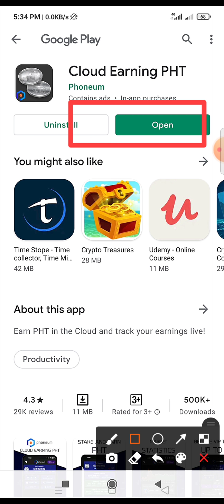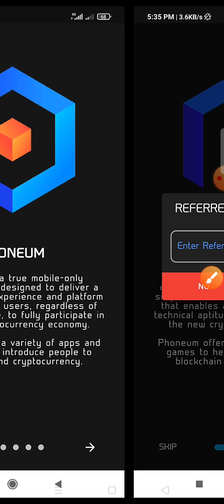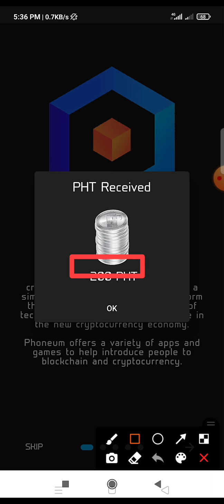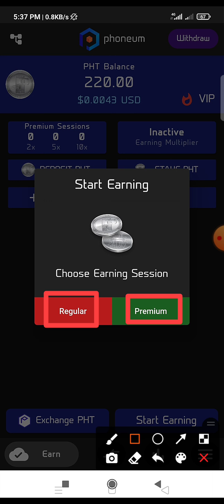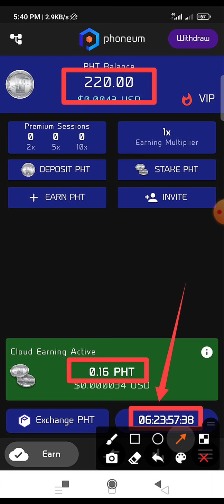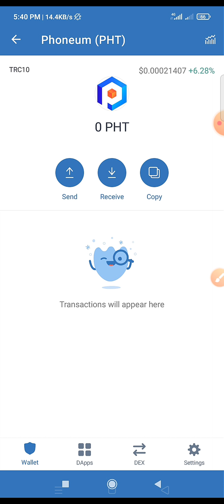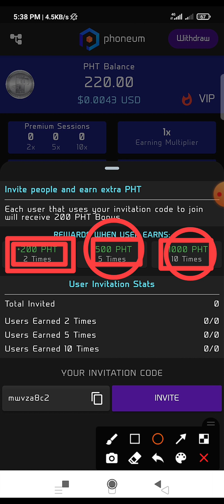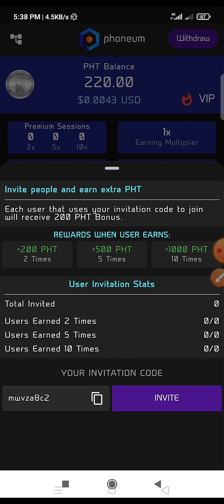ইনকামের সেরা অ্যাপ্স।। New Earning Apps 2021।। Perday Earn 200Tk And BKash Peyment।। Sing Up 200 PHT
Must join now🤑🤑

Reffer Code:mwvza8c2